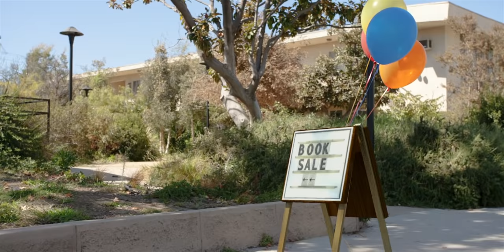late for meeting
私はばかです、また、これはばかです。
my summer vacation
Music is "The Mexican Cactus" by Jean-Jacques Perrey (licensed from UMG/UMPG)

Electronic press kit available on request @badmocap

Sound designer and original grocery store music composer: Jamie Vance
on-set vfx assistant:
colorist: Christian Sprenger

special thanks
David Estis, Karina Benesh, Maxim Lazarov, Zachary Johnson, Jeffrey Max, Fatalfarm, Superior Grocery, Meea's hotdogs, The Oinkster, and Walgreens Eaglerock.